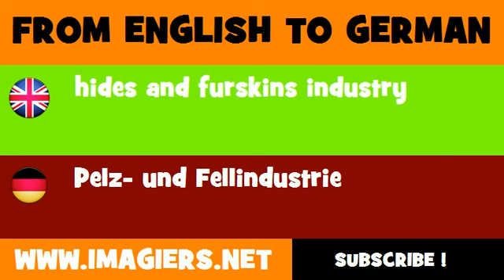DEUTSCH ENGLISCH = Pelz und Fellindustrie